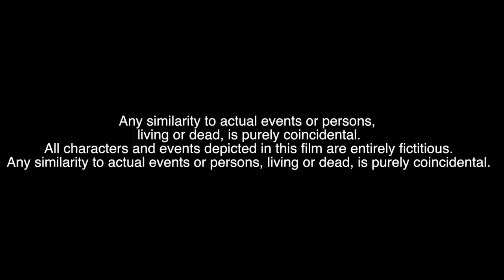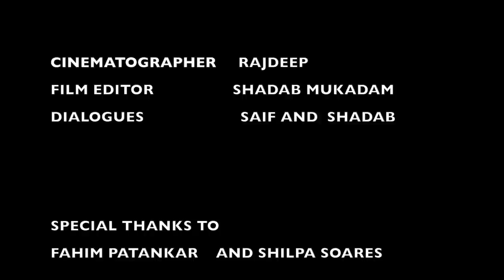A Lesson Worth 100 Bucks | Short Film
This film sheds some light on today's education system and struggle of students with it.
Every single day it's becoming difficult for students to learn things in this system and this film shows the way out of the difficult stage of your life.